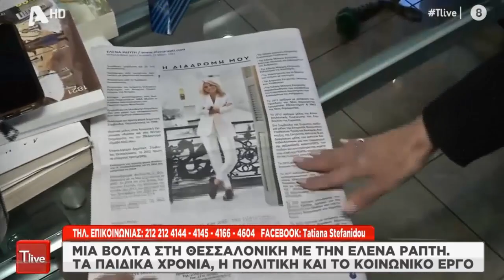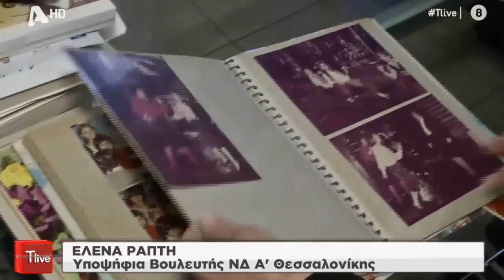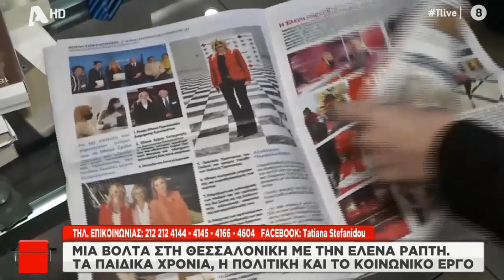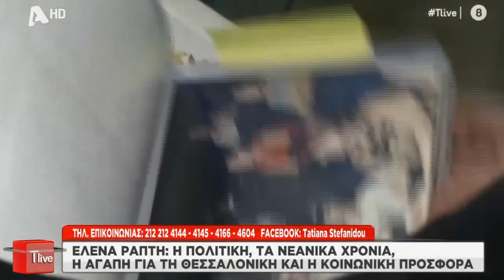Φιλοξενήθηκα στην εκπομπή «Tlive», στον τηλεοπτικό σταθμό Alpha @alphatv με την Τατιάνα Στεφανίδου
🔹Φιλοξενήθηκα στην εκπομπή «Tlive» @tlive_alphatv, στον τηλεοπτικό σταθμό Alpha @alphatv με την Τατιάνα Στεφανίδου @tatistefanidou. Με τη δημοσιογράφο Σούζη Καζαντζίδου @s_kazantzidou περπατήσαμε στους δρόμους της αγαπημένης μου Θεσσαλονίκης.
🔹Ξεκινώντας από τα όμορφα και ανέμελα παιδικά χρόνια, μιλήσαμε για την αγάπη μου για την Θεσσαλονίκη και για την πολιτική μου διαδρομή. Για την εκλογή μου ως Δημοτική Σύμβουλος Θεσσαλονίκης το 1998 αλλά και ως Βουλευτής Α΄ Θεσσαλονίκης από το 2004 ως σήμερα.
🔹Αναφερθήκαμε στο επίκεντρο των πολιτικών μου παρεμβάσεων, τον άνθρωπο, τα παιδιά, τις γυναίκες, όλους όσοι έχουν ανάγκη. Γι αυτό οι περισσότερες πρωτοβουλίες μου έχουν ένα ισχυρό κοινωνικό πρόσημο ξεκινώντας από την Κοινωνική Οργάνωση «Αγάπη» και συνεχίζοντας στην Καμπάνια «Ένα στα Πέντε» του Συμβουλίου της Ευρώπης για τον Τερματισμό της Παιδικής Σεξουαλικής Κακοποίησης.
🔹Αντλώντας δύναμη από την οικογένεια, τους αγαπημένους μου ανθρώπους, φίλους και συμπολίτες μου, που πίστεψαν σε μένα και εξακολουθούν να με στηρίζουν με αγάπη, συνεχίζω να υπερασπίζομαι με τις ίδιες αξίες τη Θεσσαλονίκη και τους ανθρώπους της και να διεκδικώ το καλύτερο για τη χώρα μου.